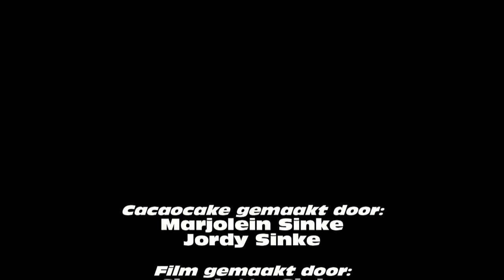Cacaocake maken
Cacaocake gemaakt in de zeeuwse bakvorm.